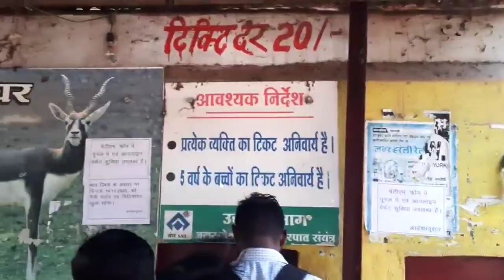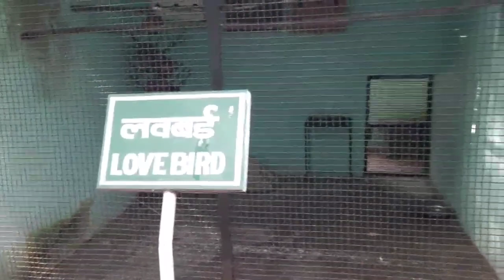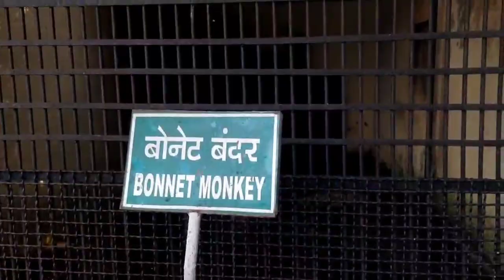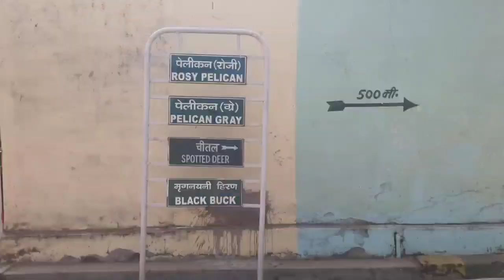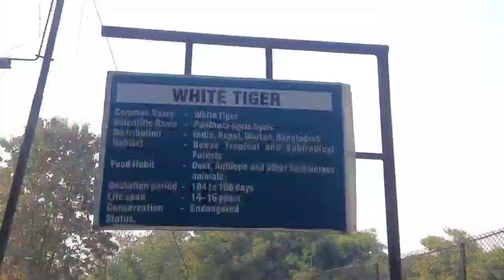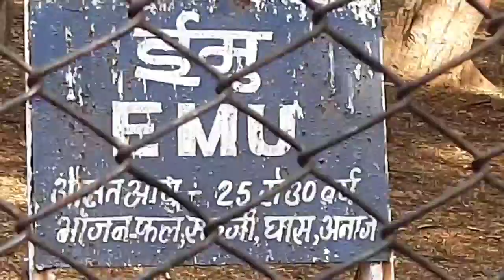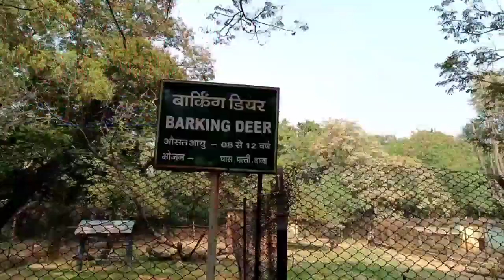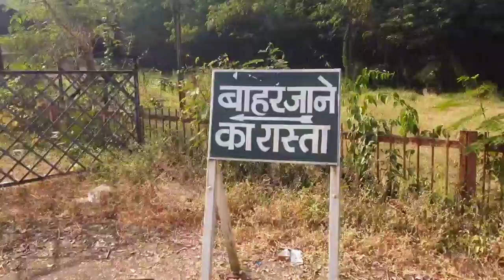Matri Baag Zoo New Vlog Bhilai Chhattisgarh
my first video vlog viral
my first video vlog viral 2022
my first vlog atharv dubey vlogs
my first vlog viral trick
atharv dubey first vlog
atharv dubey first vlog video viral
atharv dubey first vlog video in youtube
atharv dubey first vlog video
vlog video kaise banaye
atharv dubey vlogs video
atharv dubey hindi vlog channel
atharv dubey new vlog channel
atharv dubey vlogs new channel
indian vlogs new channel in hindi
manoj dey hindi vlogs
sourav joshi vlogs hindi
disneyland fun fair vlog
disneyland vlogs
disneyland video in hindi
break dance jhula video hindi
disneyland fun fair video
break dance video
disneyland fun fair chhattisgarh
disneyland fun fair 2022

❤ Atharv Dubey ❤
From - Prayagraj UP (INDIA)